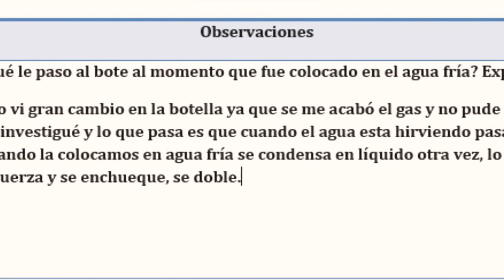Lab Leyes de los Gases